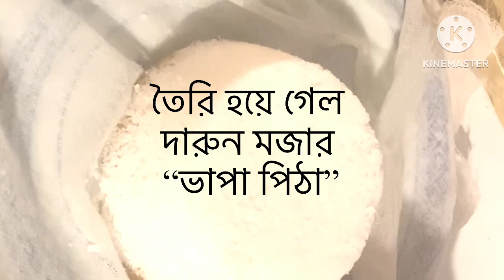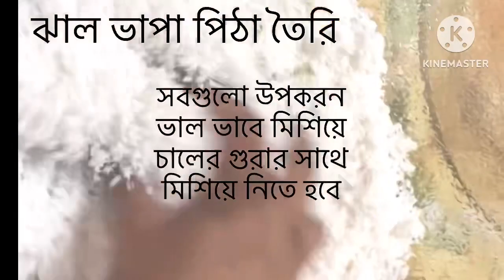vapa_pitha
Channel details

Nusrat Hawlader vlogs